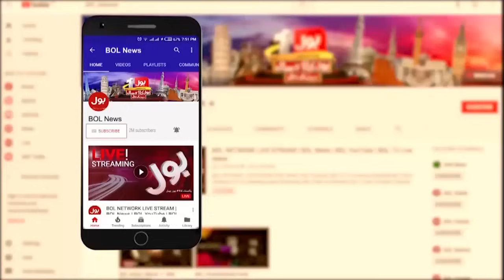Caretaker PM Anwar ul Haq Kakar in Trouble | Islamabad High Court | Breaking News